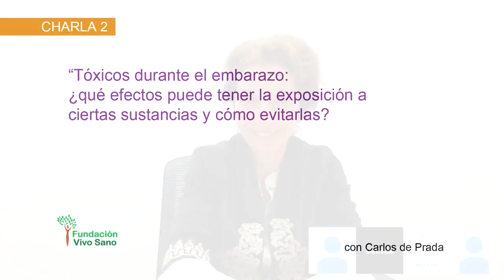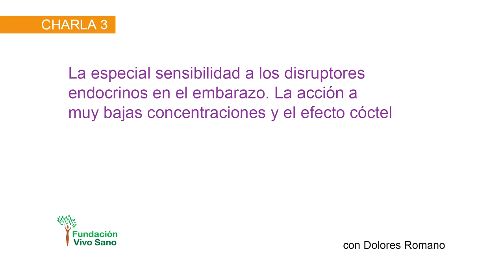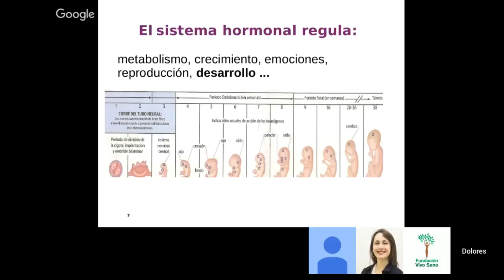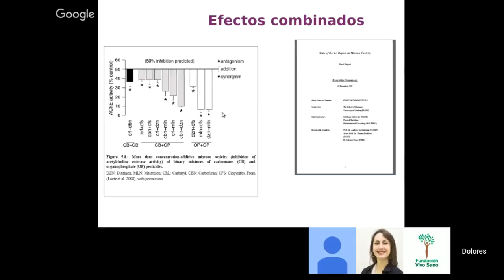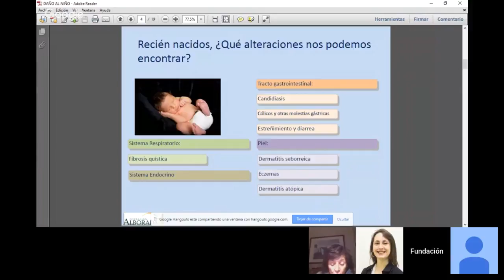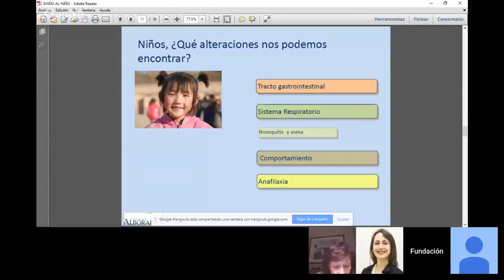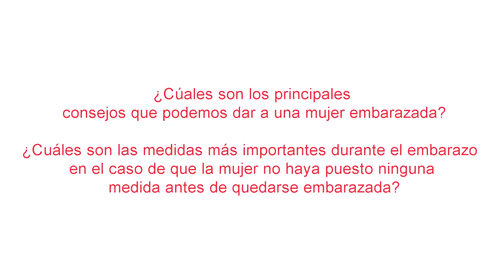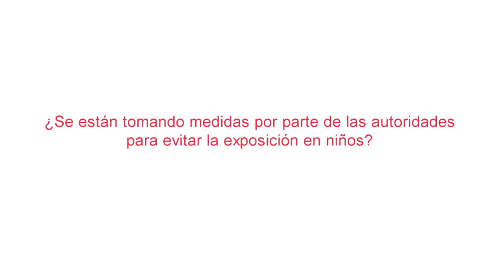Conseguir un embarazo sano y libre de tóxicos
En el marco de la campaña por la publicación de nuestro próximo libro “Embarazo sin tóxicos”, te proponemos un WEBINARIO de una hora y media con cuatro conferenciantes de prestigio.